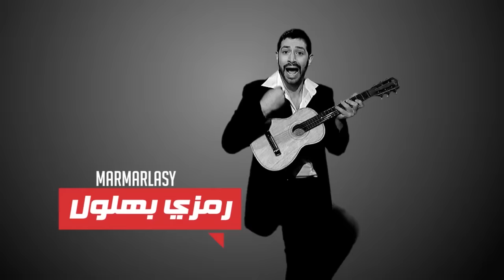عيد الفطر في الجزائر -بكري و اليوم - Zanga Crazy & Mister X